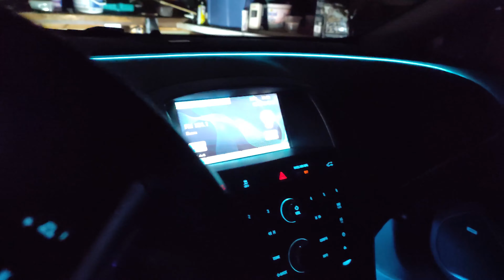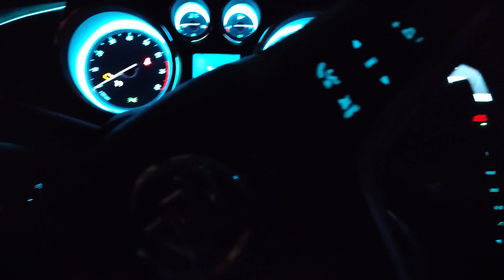Full leds tail lights + elwire interior mod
Night tail lights with all leds into the assembly+ interior elwire mod